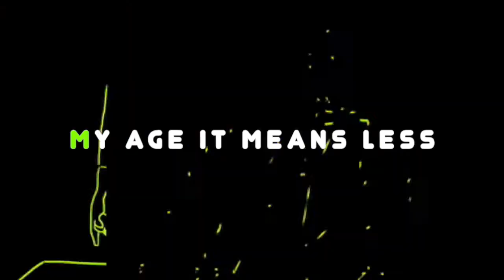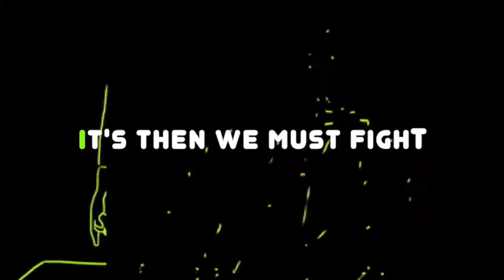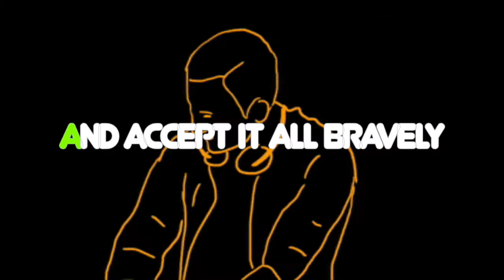God on our side { Goddess mix with lyrics } By: Wire Train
The wire train remix